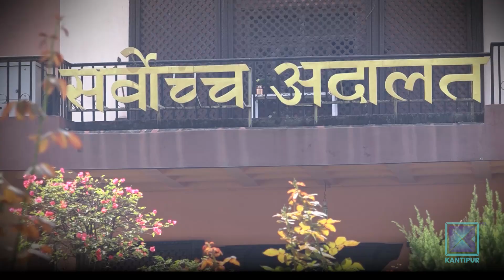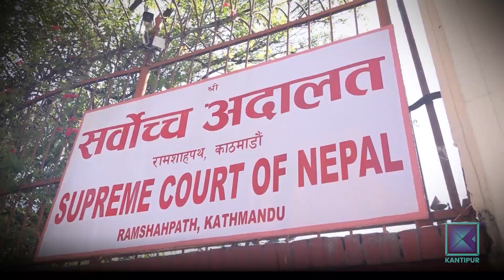Prakash Osti (Former Supreme Court Justice) - Fireside | 28 June 2021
आज Fireside को श्रृंखलामा प्रस्तुतकर्ता रूपेश श्रेष्ठले पूर्व न्यायाधीश प्रकाश वस्तीलाई आमन्त्रित गरेका छन् |